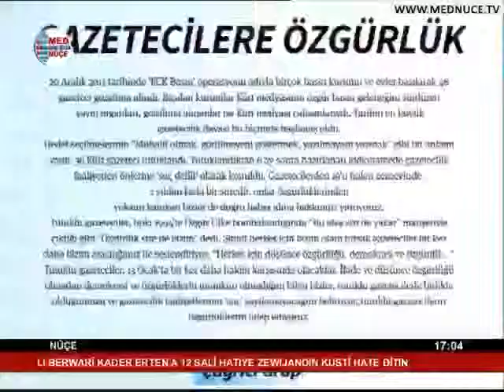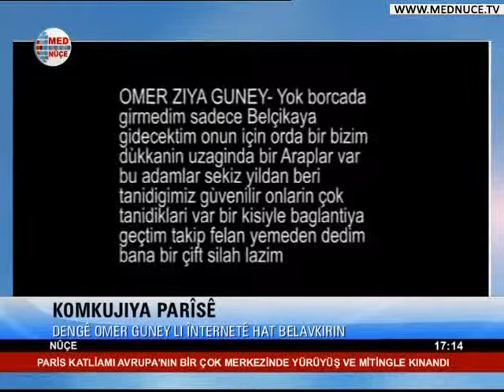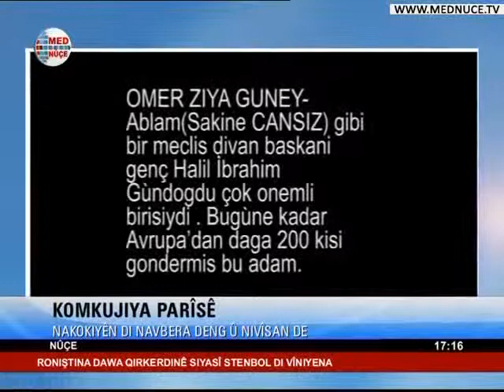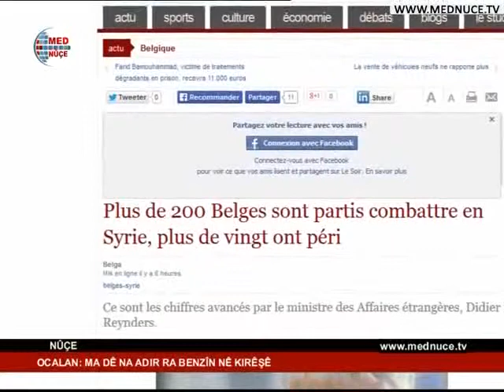17:00 Nûçeyên Kurdî - 13/01/2014